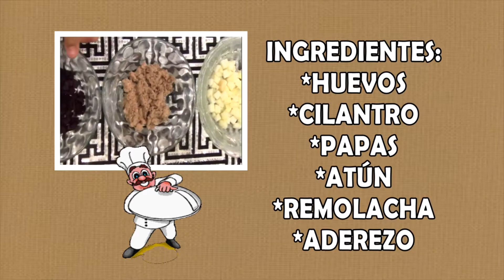Ensalada de Remolacha - Receta Fácil para Niños